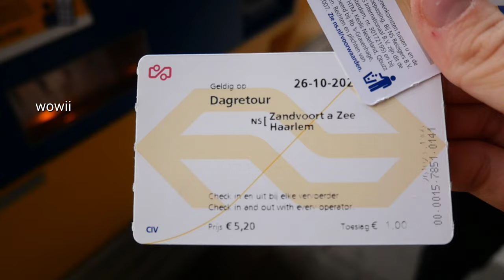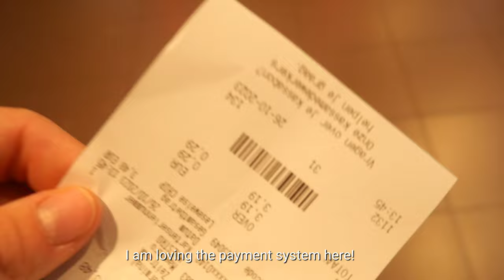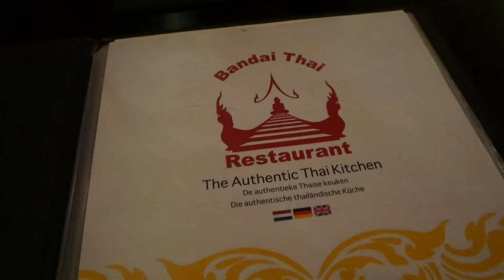Day in my life Netherlands (thrifting, food, vibes, etc.)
Hii!
In this video I will be taking you with me on a thrifting spree, eating good food and exploring the city of Haarlem.

You don't have to be great to start, but start to be great ୨୧

꩜ music i used:
VLLO sound Library

୨୧ sub count: 81
୨୧ video count: 3